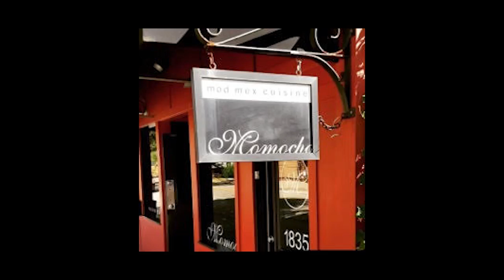A Night at Studio 54 Key Live Auction Item!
We are so pleased to announce this generous donation by two of Cleveland's top chefs - they will share their incredible talents with the winners of our key live auction item at the A Night at Studio 54 Reverse Raffle later this month!